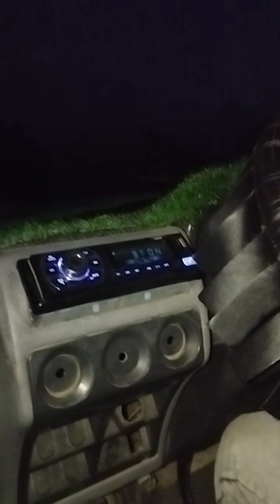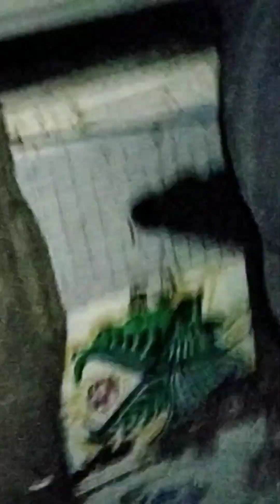Accident ho gya 😰😰😓😱 ! Manali to Chandigarh fourline road 🛣️ 😱😱😰🥺